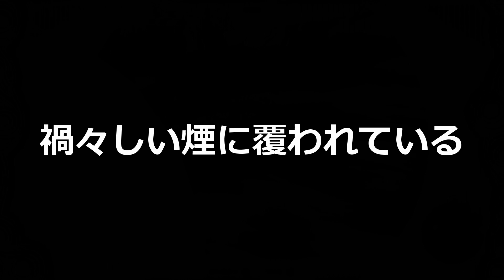恐怖を乗り越えろ！『ファントムガノン』を倒してデクの樹を救え！【ゼルダの伝説 ティアーズ オブ ザ キングダム】#76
【ゼルダの伝説 ティアーズ オブ ザ キングダム 切り抜き集 再生リストはこちら】

タイトル：ゼルダの伝説 ティアーズ オブ ザ キングダム
ジャンル：アクションアドベンチャー
発売元：任天堂
発売日：2023年5月12日

【最新投稿、生放送の情報はTwitterで確認して下さい】